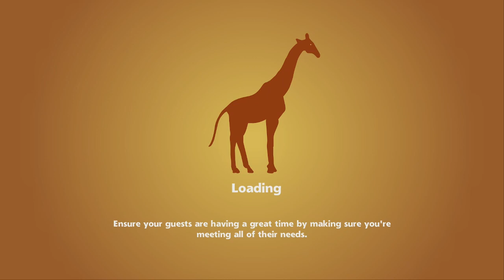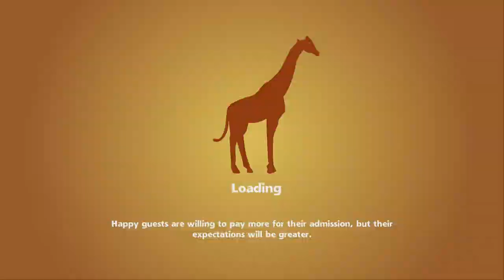Zoo Tycoon: Ultimate Animal Collection Monthly Xbox Game Pass Guide Clean up 12 Animal Poops